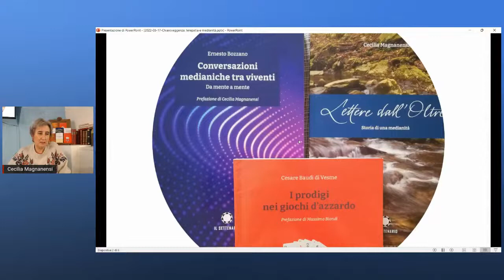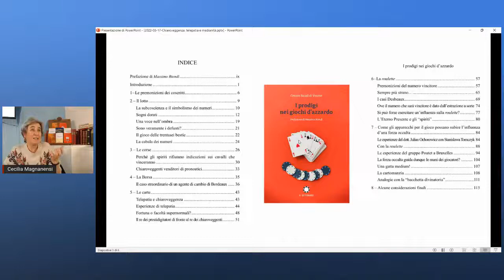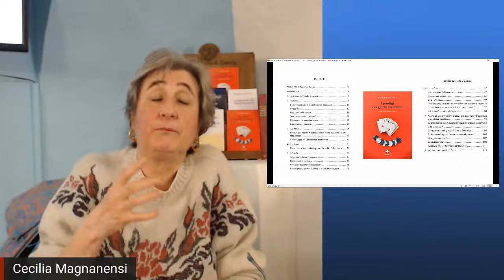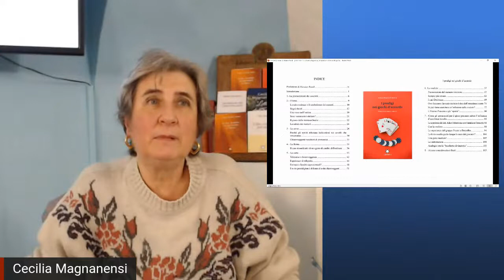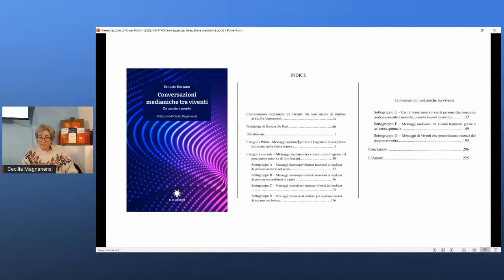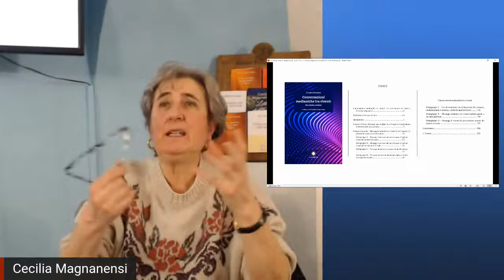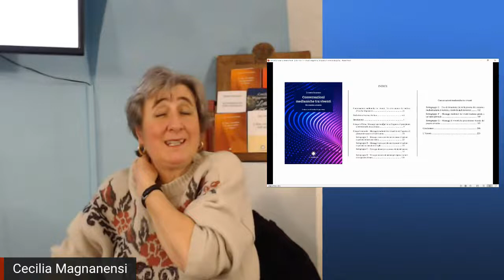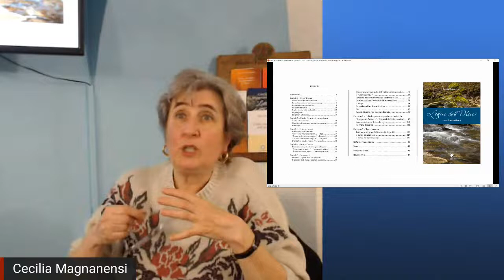Chiaroveggenza, telepatia e medianità: facoltà straordinarie della mente o dello spirito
☞ in presenza e online nel rispetto delle norme vigenti su prenotazione

Chiaroveggenza, telepatia e medianità: facoltà straordinarie della mente o dello spirito di Cecilia Magnanensi.

Premonizioni di numeri del lotto e della roulette, dei cavalli vincenti alle corse, “conversazioni” tra viventi e conversazione tra viventi e defunti tramite modalità medianiche sono gli argomenti di tre volumi pubblicati da Il Settenario e presentati da Cecilia Magnanensi

Cecilia Magnanensi
Titolare della Editrice Il Settenario, è autrice e collaboratrice di volumi riguardanti la ricerca psichica e di innumerevoli articoli sugli stessi temi pubblicati soprattutto nel periodico “Luce e Ombra”, storica rivista del settore. Creatrice e curatrice del blog “Magicamente Colibrì”